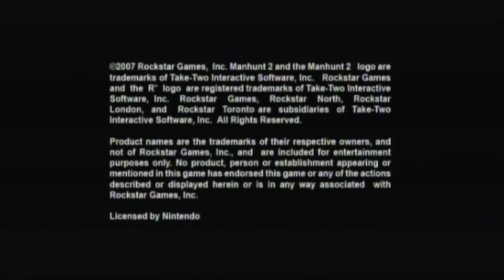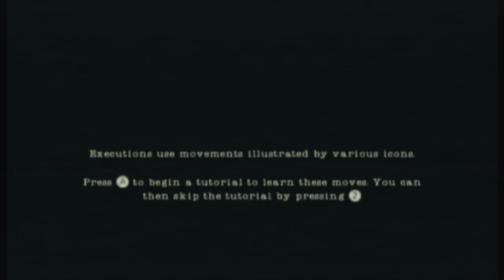Mr. Felix Plays Manhunt 2 Part 1 feat. The Nintendo Reviewer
Mr. Felix starts off the new year with a bit of the old ultraviolence with a Let's Play of Manhunt 2 with his good friend, the Nintendo Reviewer!